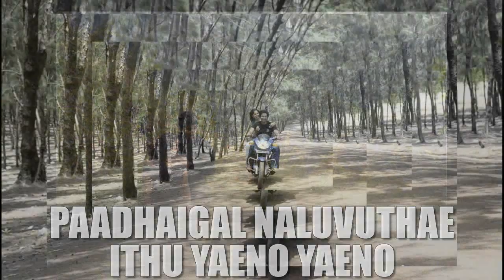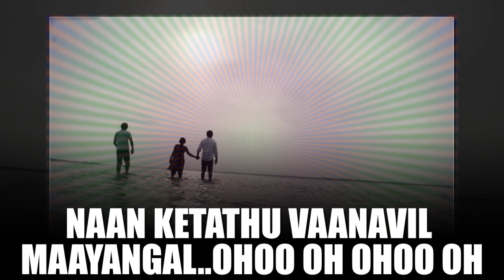Mazhai Varum Arikuri with Lyrics- HD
Mazhai Varum Arikuri song from Kollywood Movie Vepam with lyrics. Enjoy the  mellifluous voice of Suzanne and  Lovely lyrics by Na Muthukumar in this melodious song composed by Joshua Sridhar.